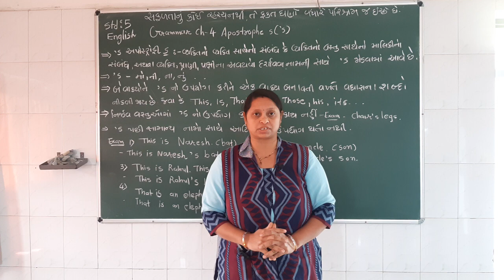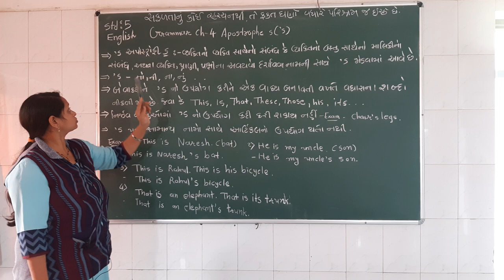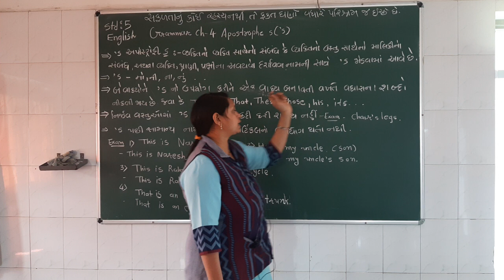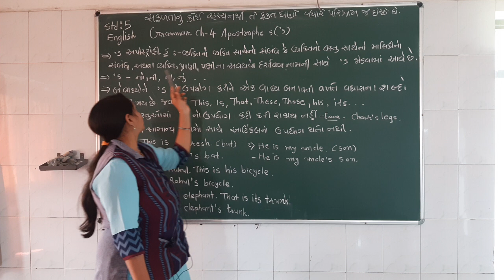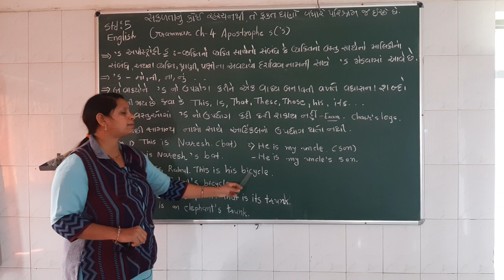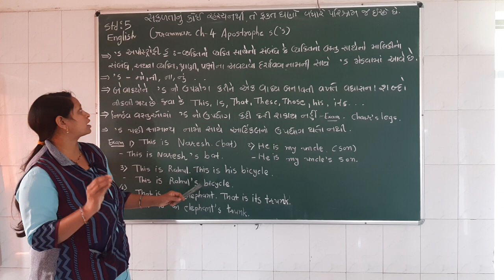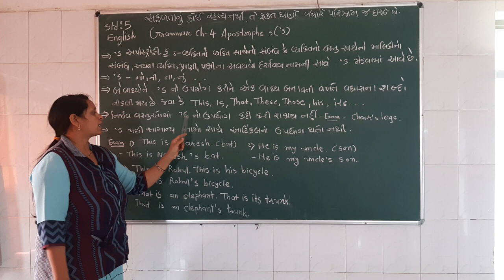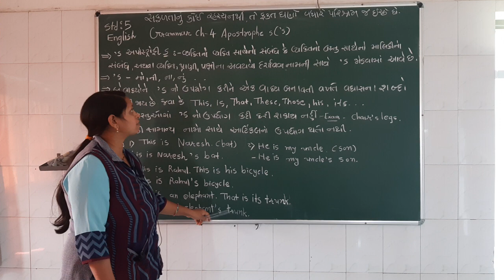ગુજરાતી માધ્યમ | ધોરણ: 5 | વિષય: EnglishGrammar | 4ટોપિક:Apostrophe s('s) | શિક્ષક: Krishnaben